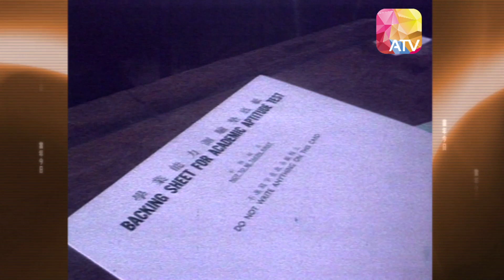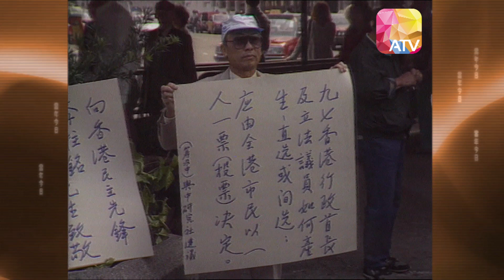《當年今日》12月6日 | 本港連環火災事件/第一次「學能測試」 | ATV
兩分鐘睇哂當年今日大事！